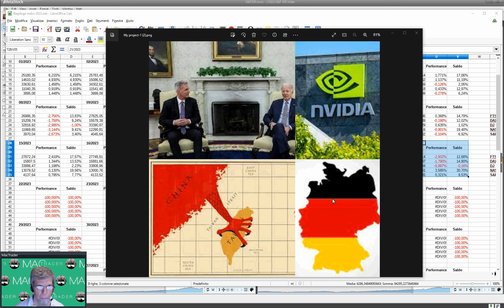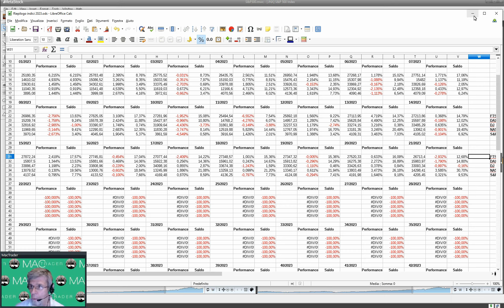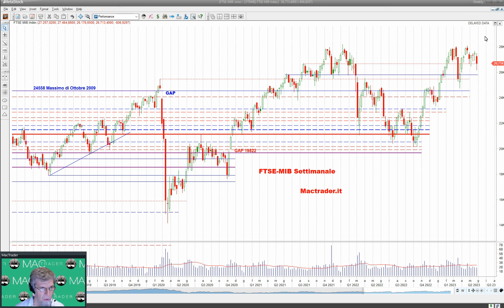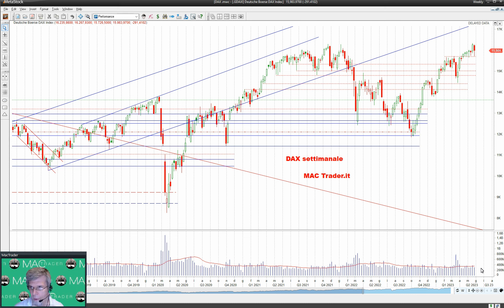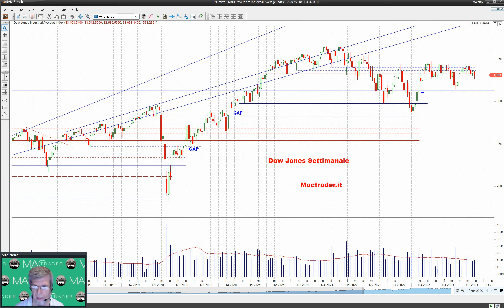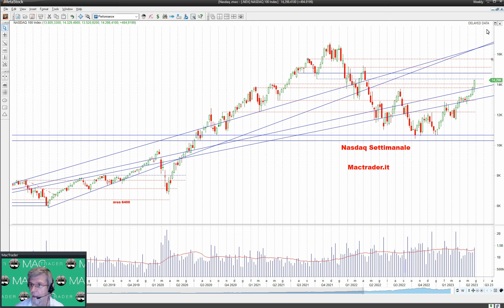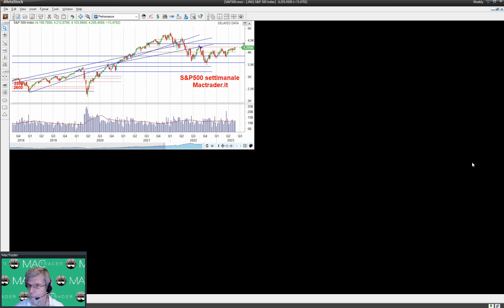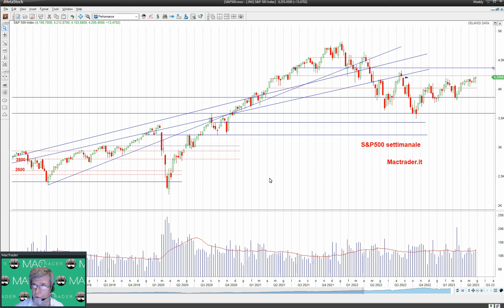MERCATI AZIONARI: TRA UN ACCORDO TROVATO E LA RECESSIONE 🇩🇪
Ottava altalenante e con performance contrastate quella sui principali mercati che ormai vedono un accordo sull'innalzamento del tetto al debito USA come raggiunto e una Germania tecnicamente in recessione.
Nella panoramica di questa settimana andiamo ad analizzare quanto successo ipotizzando una possibile ripartenza positiva lunedì (Wall Street chiusa per il Memorial Day).